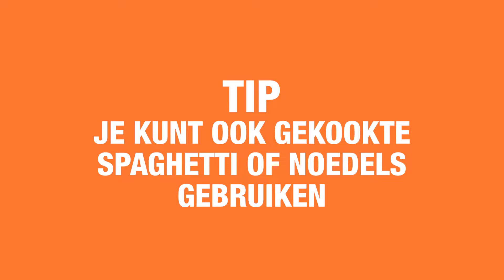Wintersport lunch. Spätzle met spekreepjes, ui en kaas.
🇦🇹 SPATZLE MET SPECK UND KASE ▶️

Een lekkere en simpele wintersportlunch van overgebleven Spätzle. Opgebakken met spek, ui en kaas maak je hier lekkere snelle lunch mee. Natuurlijk kun je hier ook gekookte spaghetti of noedels voor gebruiken. Op de piste, met het voorjaarszonnetje in je gezicht, is dit het lekkerste, maar gewoon thuis is het ook niet te versmaden. En dan ga je toch met je kommetje Spätzle lekker in de tuin of op je balkon in de zon zitten.